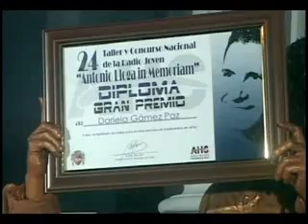Premios a radialistas jóvenes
Tras la escucha y valoración de más de 90 obras el Concurso Antonio Lloga in Memoriam dio a conocer los premios de su XIV edición.